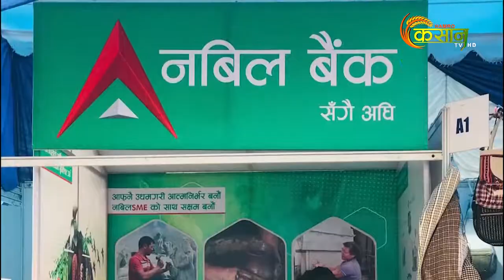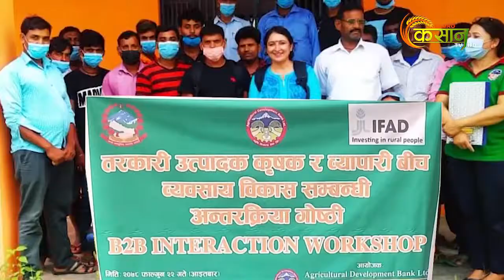सरकारले तोकेको सिमा भन्दा पनि बढी कृषिमा लगानी गरेका छौ, कृष्णबहादुर अधिकारी, सिइओ, नेपाल बैंक लि